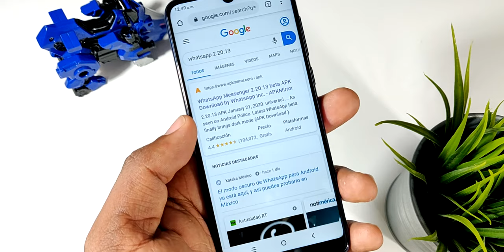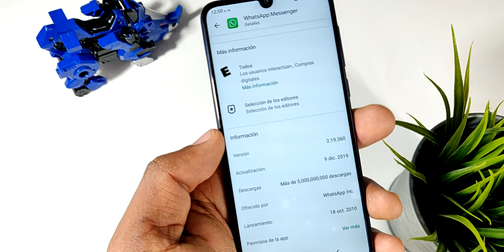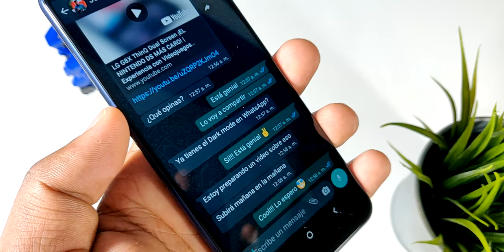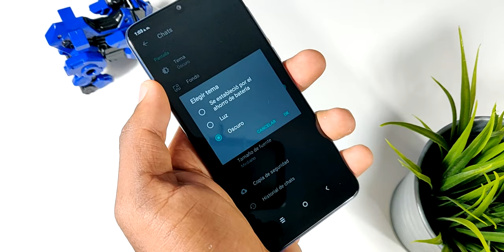Activar el DARK MODE de WHATSAPP en CUALQUIER ANDROID FÁCIL Y RÁPIDO!!!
Activa fácil y rápido el Dark Mode en tu smartphone android!!!